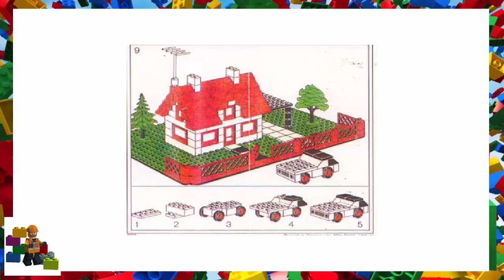LEGO instructions - Legoland - 346 - House with Car